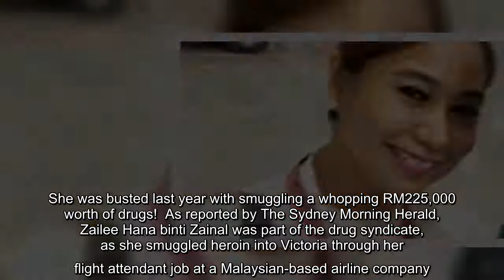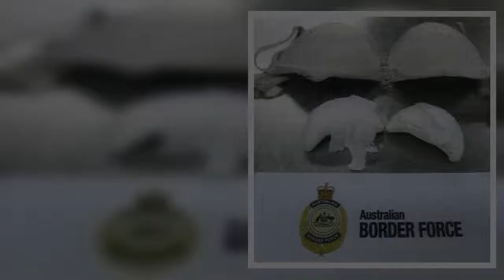M’sian Flight Attendant Smuggles Heroin in Underwear, Sentenced to Nine Years Jail in Australia